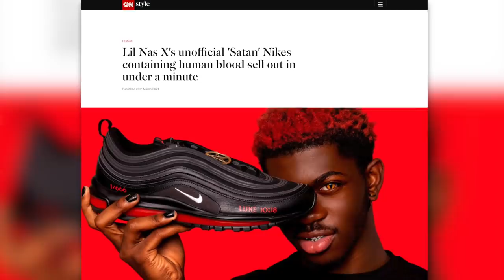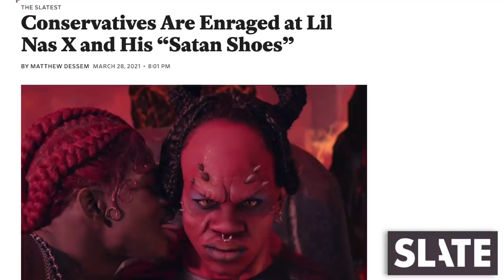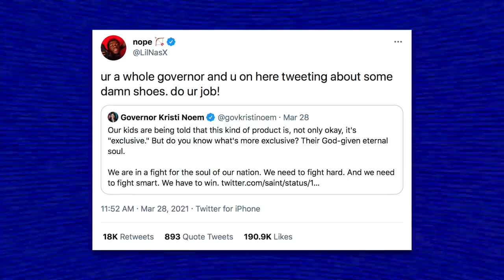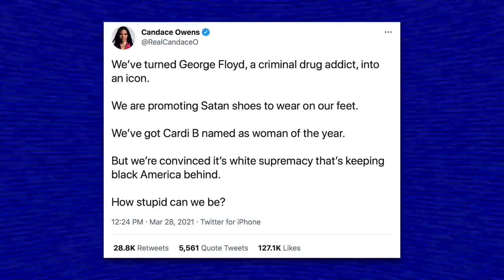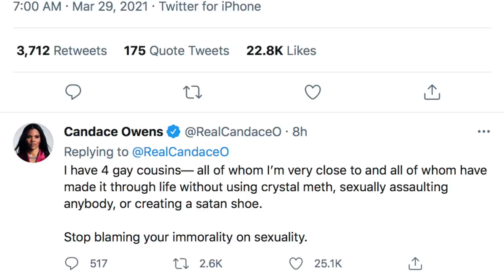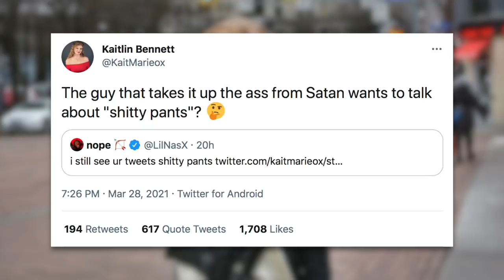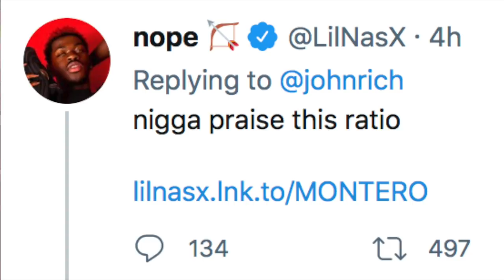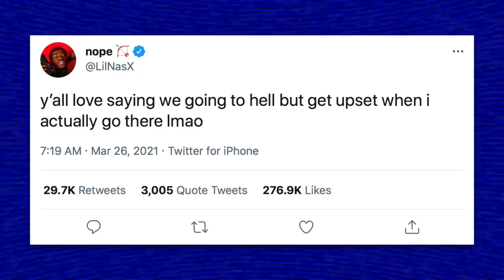Lil Nas X Masterfully Trolls Conservatives and Exposes Their Hypocrisy